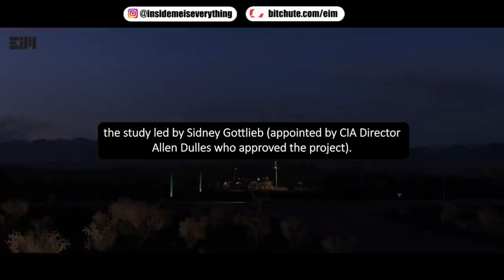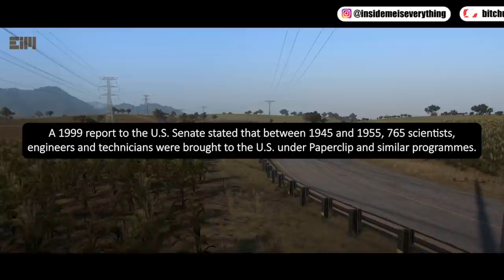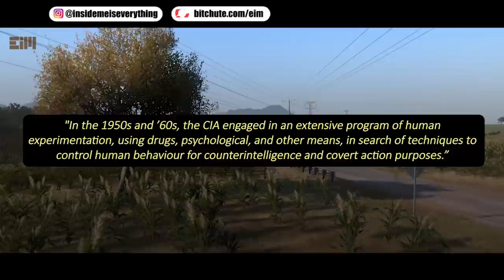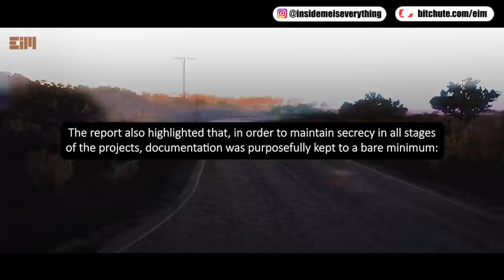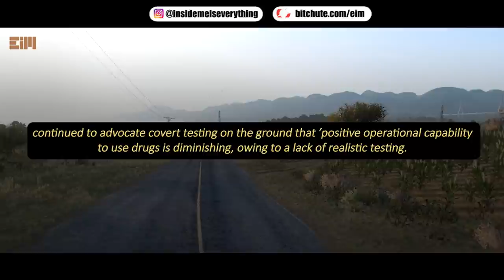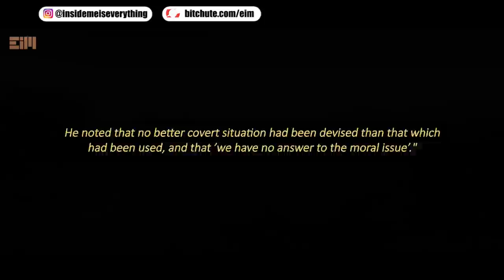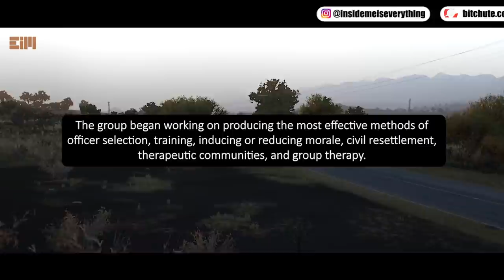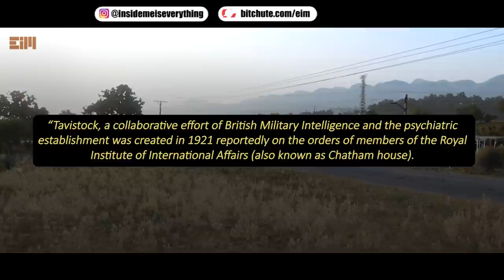THERE ARE HUGE MYSTERIOUS FUNDS BEHIND THIS